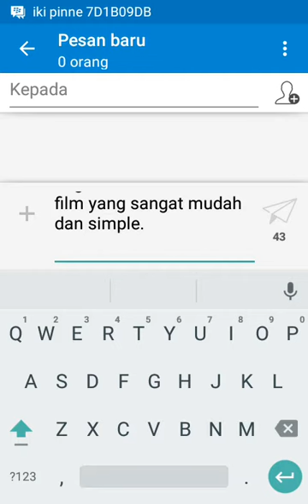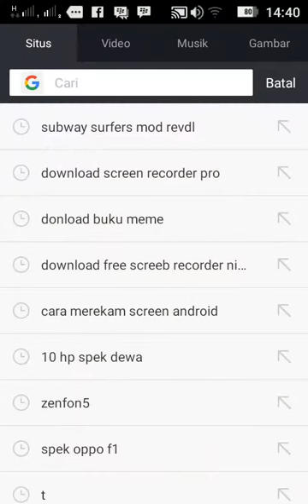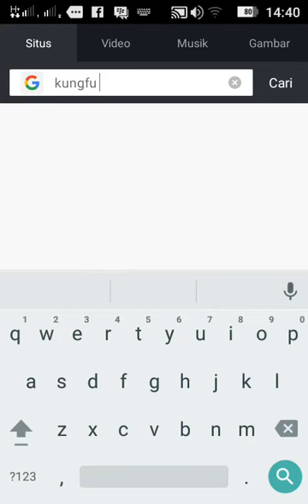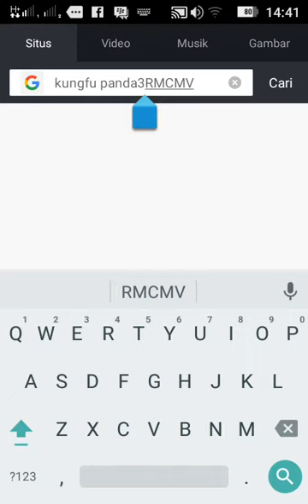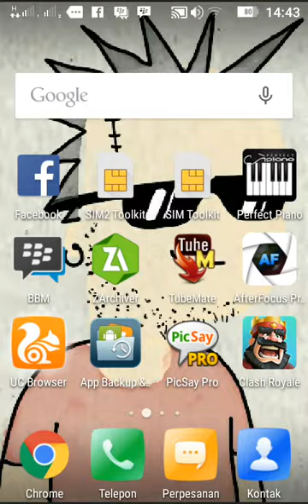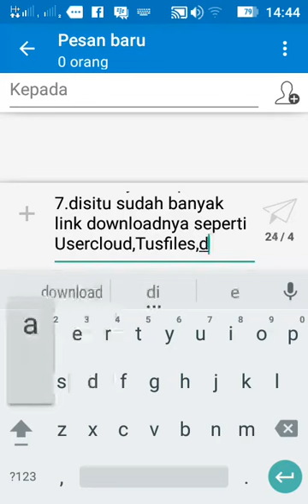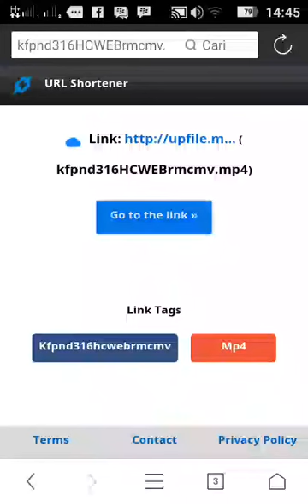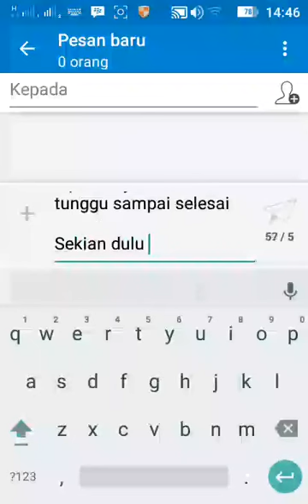Tutorial download film mengunakan RMCMV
Di vidio ini mengajarkan bagimana cara download film mengunakan RMCMV yang sangat mudah dan simple.